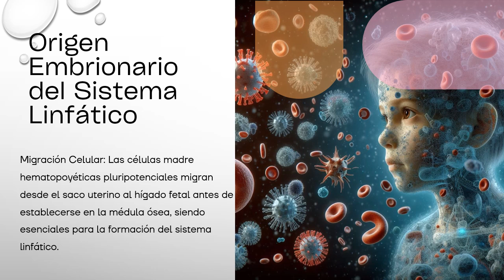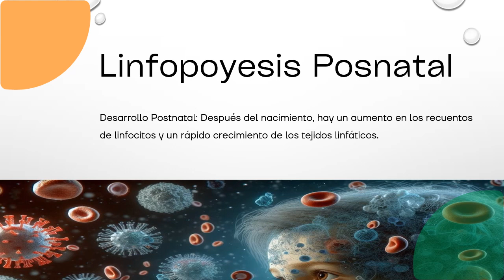Desarrollo del Sistema Inmune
Información relacionada con Pediatría para estudiantes universitarios.
Guías de estudio para destacar los aspectos más relevantes de cada tema.